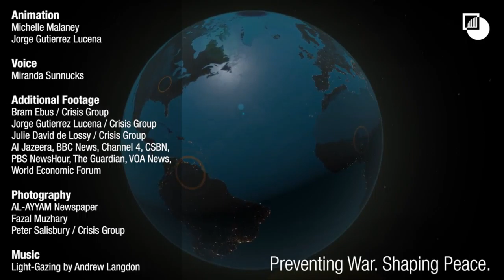10 CONFLICTS TO LEAD TO WAR IN 2021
Thanks for the video source.

Original Source:
                        International Crisis Group